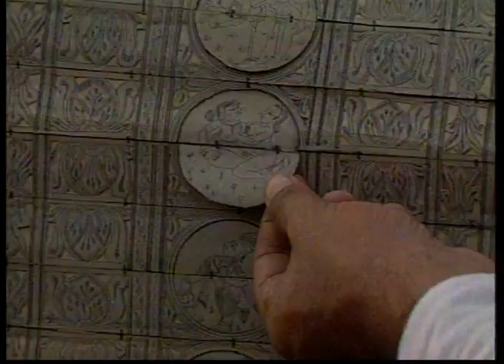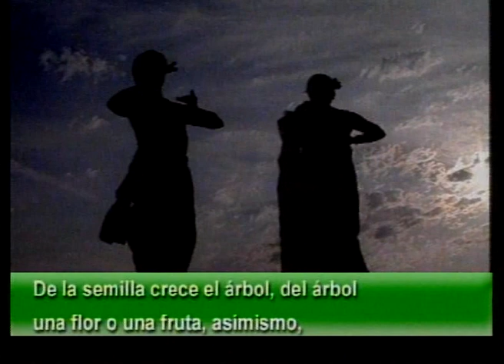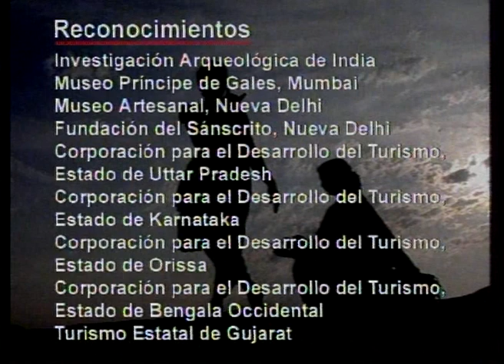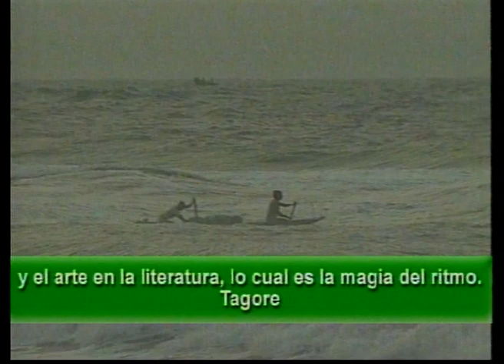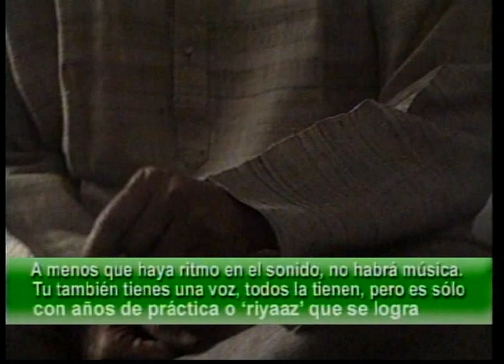Rasa: La fuente de la Vida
Rasa: La fuente de la Vida, What is Rasa? What meaning does it hold in Indian art and culture? This film imagines Rasa as an intangible and a symbolic gesture, marked by an intangible and yet dynamic exchange between the audience, the performer and piece of art itself. Rasa is the essence of Indian performing and visual arts, derived from an aggregate of balance, order, rhythm, harmony and symmetry. It is said that when man touches rhythm and order, he has touched divinity itself. But many also believe Rasa to be a result of metamorphosis of objects that surround us in our everyday lives. The film explores the concept of Rasa in its entirety.